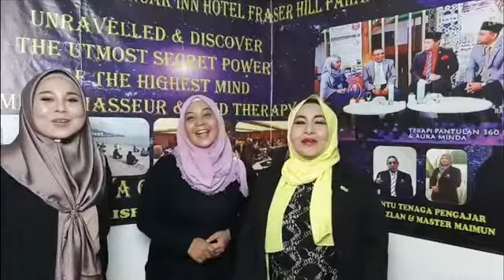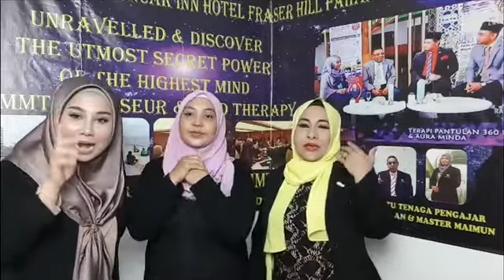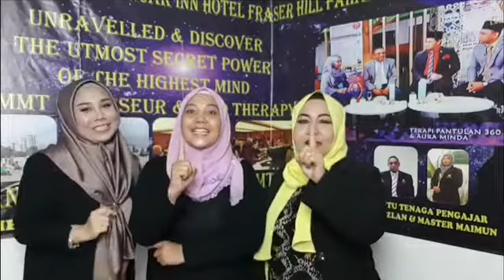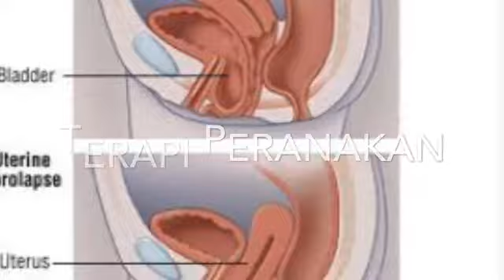1 Hari Bijak Bidan